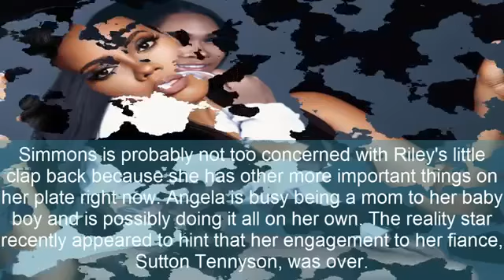A "Love & Hip Hop" Star Roasts Angela Simmons After She Disses "Love & Hip Hop"